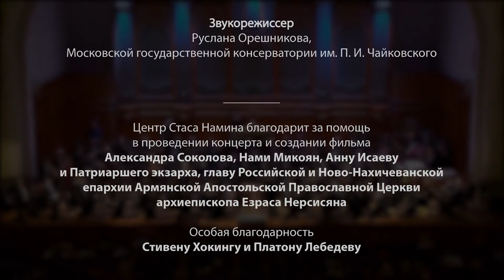Russian National Orchestra Conductor M.Pletnev Stas Namin Centuria S-Quark Moscow Conservatory 2017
Stas Namin is a cult figure in Russia. He is a musician, composer and producer, artist and photographer, director and producer (film and theatre), as well as entertainment promoter. An initiator of many innovative projects, Namin is a pioneer of Russian rock music. He is the leader of the band the Flowers, and originator and producer of the band Gorky Park. Namin organised the SNC, Russia’s first independent production company, which launched the careers of many Russian stars.

Stas was introduced to music in his early childhood. His mother, Nami Mikoyan, is a musician, writer and art historian. At their home, she received as guests Dmitri Shostakovich, Aram Khachaturian, Mstislav Rostropovich, Leonid Kogan, Alfred Schnittke, Giya Kancheli, Georgy Sviridov and other famous musicians and arts professionals. The first teacher of music for Stas was composer Arno Babajanian.

The music of the band Tsvety, which Namin formed in 1969, writing most of their songs, was always characterised by a particular melodicism and sophisticated polyphonic arrangements.

As early as in the 1980s, Georgy Sviridov gave invaluable help to Namin in the latter’s development as a symphony composer. Namin would share his new work and ideas with the maestro and ask his advice.

The friendship with an American musician and composer Frank Zappa, who had turned to symphonic music and collaborated with the London Symphony Orchestra, largely influenced Stas Namin’s musical tastes. The interest in complicated forms of music led to their frequent meetings with Alfred Schnittke, which lasted for hours.

In 1989, Namin established the Moscow Symphony Orchestra (MSO), whose principal conductor was Konstantin Krimets. The MSO recorded over eighty CDs, which were released in Japan, the US, China, Austria and the UK. The orchestra made over 100 original recordings and recorded soundtracks for over 450 films. Besides, the orchestra successfully toured Russia and other countries. The year 1991 saw a unique joint tour of the UK by the MSO and Electric Light Orchestra (ELO). Frank Zappa granted performance rights to the MSO for his orchestra music from The Yellow Shark album. In the 2000s, Ohan Duryan, a recipient of the Légion d’Honneur order, joined the orchestra as principal conductor. A series of the MSO performances with Maestro Duryan at the Great Hall of the Moscow Conservatory became an unforgettable event in the musical life of Moscow.

At the same time, a different repertoire was prepared: symphonic arrangements of rock music, which the orchestra performed as Moscow Symphony Rocks.

Stas Namin started experimenting with symphonic music as early as in the 1990s. At the end of that decade, the Moscow Symphony Orchestra recorded the first parts of his symphony suite, Autumn in Petersburg. After 2010, Namin focused on writing symphonies. He completed Autumn in Petersburg with the final three parts. The eight-part suite was performed for the first time at the Moscow International House of Music in 2012, in a rendition by the Russian Federal Symphony Orchestra. The concert was released on CD and DVD. Presently, the Namin suite is performed by various orchestras both in Russia and abroad. In 2014, Namin started working on his new symphony works.

In 2016, a German pianist and composer Ratko Delorko produced and recorded a piano version of the Autumn in Petersburg suite.

In July 2016, at Abbey Road Studios (London, UK), the London Symphony Orchestra recorded Centuria S – Quark, a new symphony by Stas Namin.

In December 2016, as part of the Stas Namin Art Days in Armenia, the symphony was performed by the State Youth Orchestra of Armenia, conducted by Sergey Smbatyan. It took place at the Aram Khachaturian Great Concert Hall in Yerevan.

The Russian premiere of Centuria S – Quark was held at the Great Hall of the Moscow Conservatory on 22 April 2017. The Russian National Orchestra gave a rendition of the symphony, as interpreted by a Grammy Award winner, conductor Mikhail Pletnev.